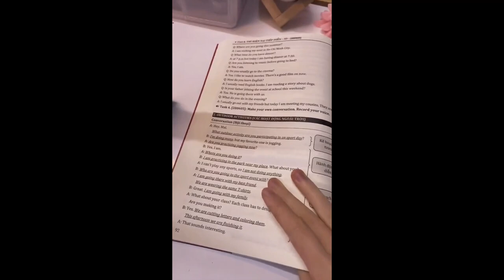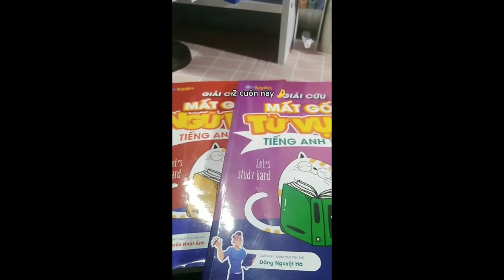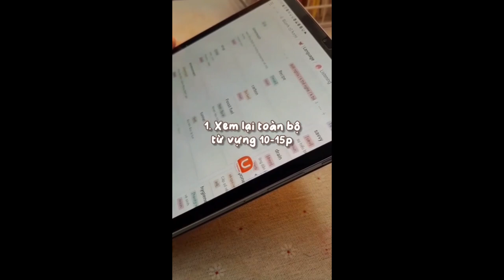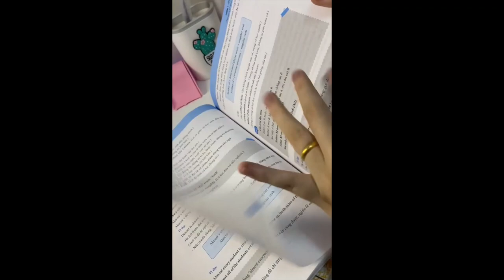Mất gốc tiếng anh thì nên học gì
Link sách:
Sách Tiếng anh cho người mất gốc- người mới bắt đầu cô Trang Anh
Sách Tổng ôn ngữ pháp Tiếng Anh cô Trang Anh - Bản 2021 | Moonbook
Sách - Combo 2 Cuốn Destination B1 & B2 Grammar and Vocabulary Kèm Đáp Án
Sách - Combo Trọn Bộ 4 Cuốn Hackers IELTS ( Listening + Reading + Speaking + Writing)
Combo Sách lớp 8,9 - Giải cứu Mất gốc Từ vựng, Ngữ pháp Tiếng Anh THCS dành cho lớp 8,9
Sách - Combo Ngữ Pháp Và Giải Thích Ngữ Pháp Tiếng Anh Cơ Bản Và Nâng Cao 80/20 (Tập 1 + Tập 2)
Sách Megabook - Inside Gram Gram Thấu Hiểu Ngữ Pháp Như Người Bản Ngữ - Tập 1: Basic Khởi Đầu & Cảm Hứng